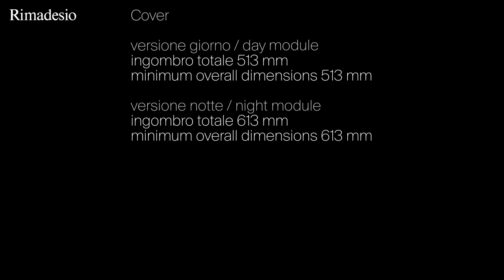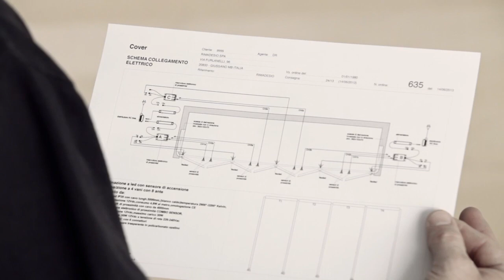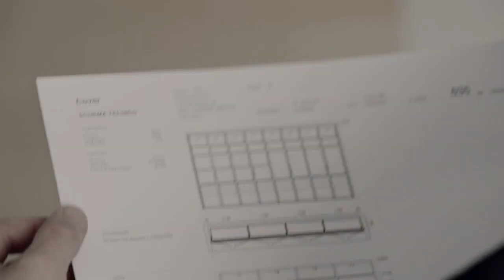Rimadesio- Building Processes